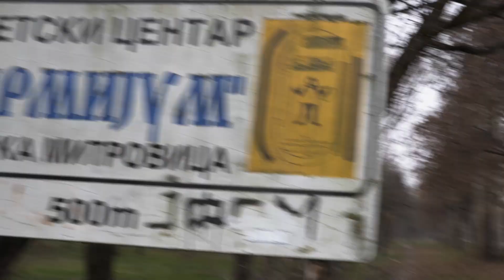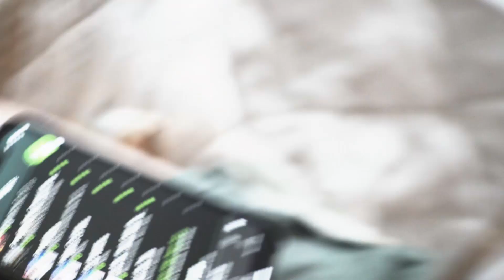SERBIA VANGLAREEGLID & KIKKPOKSI TIITLIVÖÖ